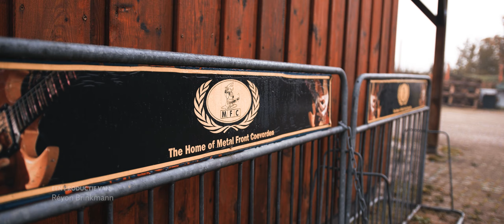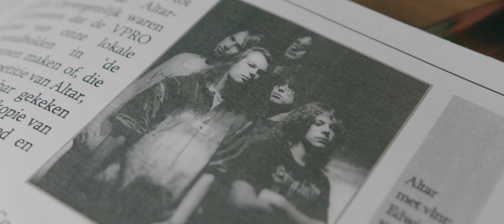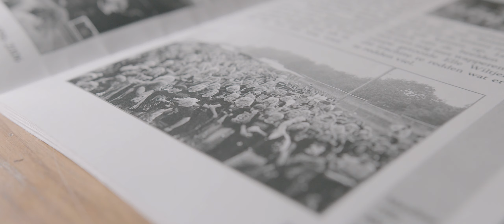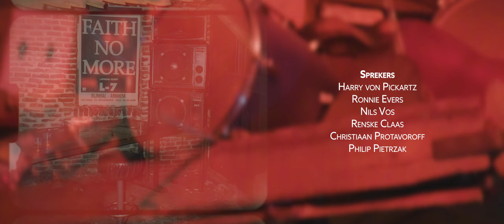Metal Front Coevorden: Van Motorclub Naar MetalFront │Documentary (2023)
A short documentary by Réyon Brinkmann about the first 'metal front' in The Netherlands: Metal Front Coevorden. This is one of the last real independent DIY music venues in Holland, and one of the finest heavy metal dive bars still around.

Established in 1982 as a club house of motorclub Coevorden (MCC), it evolved as the Home of Metal Front Coevorden in the late '80's and hosted a series of MetalBlast festivals in the early '90's and was the birthplace of the Boer Area metal (the North-East Dutch equivalent of Bay Area metal), where bands like ALTAR (Youth Against Christ) used to rehearse.

Metal Front Coevorden still hosts various (inter-)national bands on a yearly basis and organises gigs, open stages and the loudest Christmas metal festival of the Netherlands: 'A Very Heavy X-Mosh'.

In this short film, you will be introduced to this unique venue, some of its visitors and it's history, describing the evolution from motorclub to a local music association that consists out of 100+ supporting members, who still keep the local music scene going strong for more than 30 years now!

Under Earth - "In the Arms of Anger", "Speed Devil"
Got Happy - "Ride the Storm"
No Sons Of Mine -  "In a Dark Place"
Deathkite - "Let me feel like I'm falling", "As Time Elapsed"